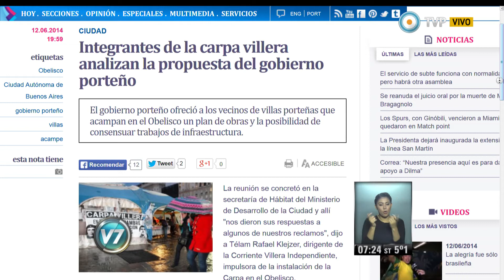Visión 7 - Télam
Integrantes de la Carpa Villera analizan la propuesta del gobierno porteño. El gobierno porteño ofreció a los vecinos de villas porteñas que acampan en el Obelisco un plan de obras y la posibilidad de consensuar trabajos de infraestructura. Emitido por Visión 7, noticiero de la TV Pública argentina, el viernes 13 de junio de 20124.